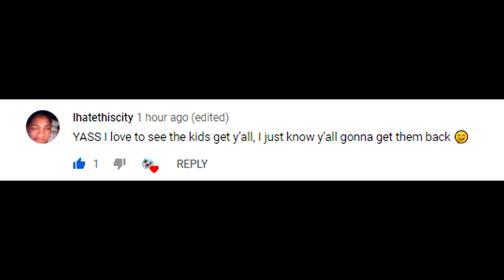REACTING TO BOTH DISS TRACK ON THE PRINCE FAMILY AND HIS 12 YEAR OLD BROTHER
REACTING TO BOTH DISS TRACK ON THE PRINCE FAMILY AND HIS 12 YEAR OLD BROTHER DISS TRACK. PUTTING US IN THEIR SHOES, WHAT IF THIS HAPPENED TO US.

TikTok: forever_albury SC:forever_albury IG: forever_albury

Welcome to the Forever_Albury Family Channel. Our names are Joe, Tricey, Ky'arra, Jamaria, Joseph, Ka'morra, Kaiden and Jayvian. This is a family vlogging channel. Please enjoy all of our pranks, challenges and family vlogs.

Song  The Prince Family Diss Track
Artist  The Prince Family
Album  The Prince Family Diss Track
Licensed to   YouTube by  Studio71_2_5 (on behalf of The Prince Family)